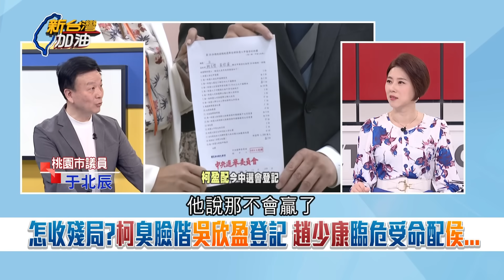猴子戳破騙子.騙子打破鍋子！于北辰"三子一堂"狂酸郭柯侯：鍋子拔麥去喝咖啡！諷柯登記臉色像"到靶場含滷蛋"一樣難看 于：無言結局變惡言破局｜許貴雅主持｜【新台灣加油 精彩】20231124｜三立新聞台